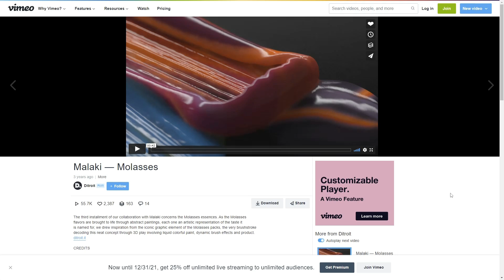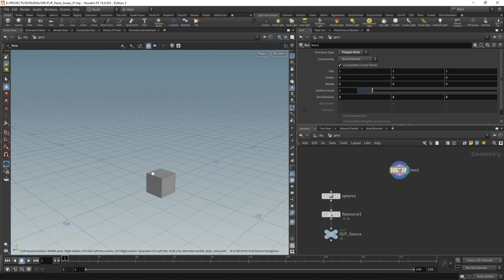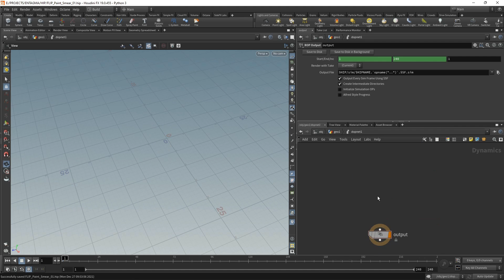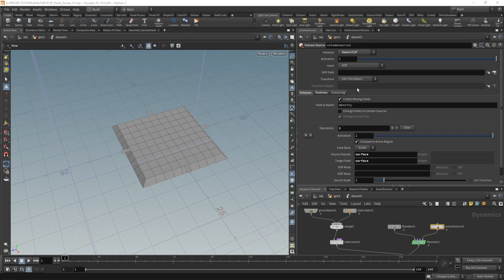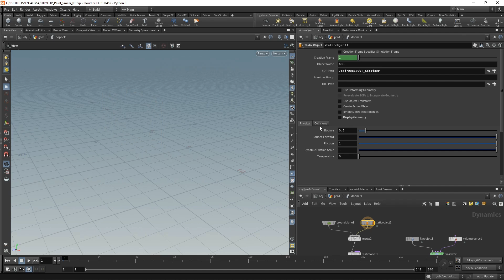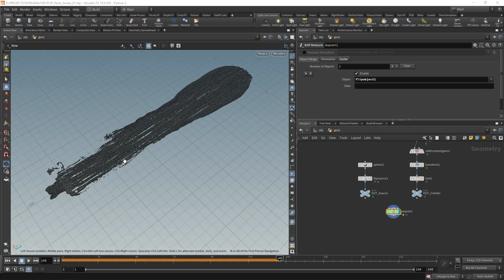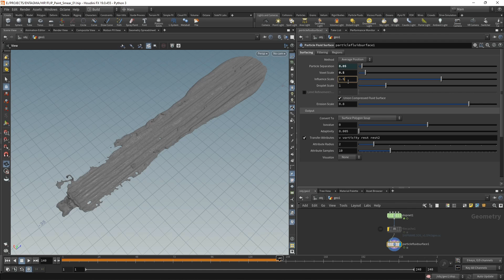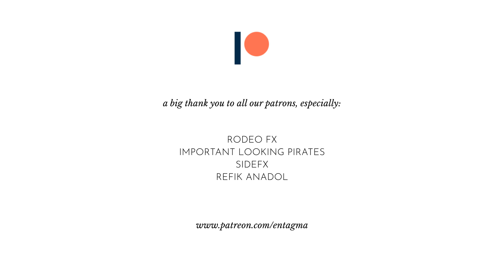Using Houdini To Simulate Paint Smearing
We’ve been asked by Patrick how to pull off something like these beautiful paint smears in Houdini, so we got to work. Using basic FLIP techniques will get us quite far, we just have to find the right settings. (Haha. “just” finding the settings…)

In this tutorial Mo covers setting up a basic viscous FLIP sim using animated colliders to create the impression of acrylic or oil paint being smeared around with a brush.